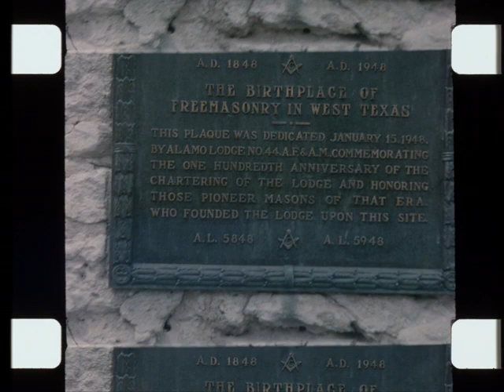Home Movie: 004362 (silent)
Description: Home movie depicting the annual commemoration of the Alamo Memorial in San Antonio, Texas, featuring a primarily Latinx crowd.

Can notes: "San Antonio & Alamo Memorial I"

Subjects: 1960s,Tourism,Celebrations and ceremonies,Parades and processions,Latina/o/x/e and/or Hispanic people,Latina/o/x/e and/or Hispanic history and culture

Source Collection: John Carlson Collection, Prelinger Archives Home Movie Collection

Release Date:

Geographical Location: USA; Texas; San Antonio, Texas

Element: reversal

Color: color

Color Process: Kodachrome

Sound or Silent: silent

Film Soundtrack Type: mos

Edge Code: circle triangle

Frame Rate: 16 fps